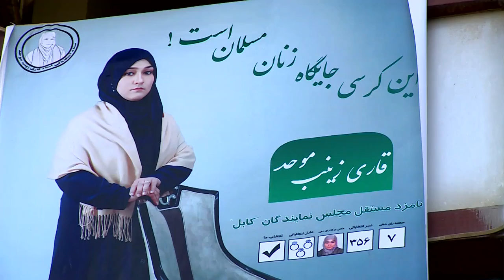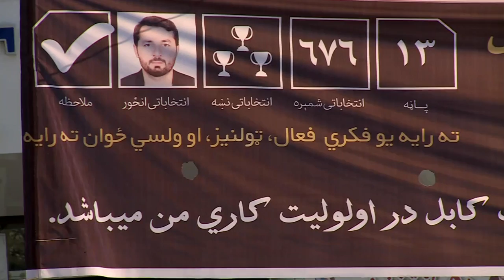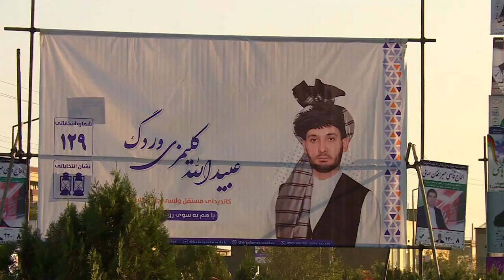بیش از نیم میلیون نفر از فهرست رای دهندگان حذف شدند - انتخابات افغانستان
کمیسیون انتخابات افغانستان بیش از نیم میلیون نفر را از فهرست رای دهندگان حذف کرده. برای انتخابات پارلمانی ۲۸ میزان یا مهر، ۹ و نیم میلیون نفر ثبت نام کرده بودند. بسیاری احزاب سیاسی این رقم را غیر واقعی خوانده بودند.

نسرین نوا، خبرنگار ما در کابل میگوید خیابانهای پایتخت این روزها عرصه رقابت نامزدان برای جلب آرا است.